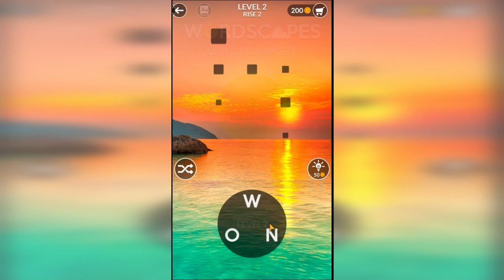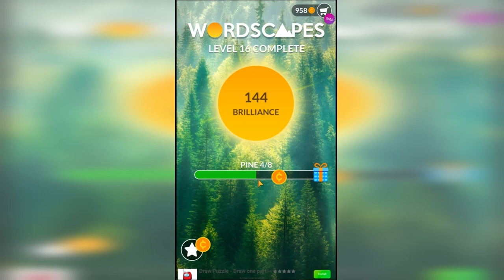Wordscapes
Wordscapes No Commentary Gameplay Playthrough

App Name: Wordscapes
Game Developer: PeopleFun
Game Category: Word
Game size: 141M
Requires: Android 4.4 and up
Content Rating: Rated for 3+

💕Playing Wordscapes 10 mins a day sharpens your mind and prepares you for your daily life and challenges! 💕

This text twist of a word game is tremendous brain challenging fun. Enjoy modern word puzzles with the best of word searching, anagrams, and crosswords! Immerse yourself into the beautiful scenery backgrounds to relax and ease your mind.

Challenge yourself to connect letters and find as many hidden words as you can! Unlock stunning landscape backgrounds to escape from home and relax your brain.

You’ll never experience a dull moment after you try this addicting word puzzle game! Play this crossword puzzle once and just you won’t be able to put it down. Enjoy word connect and word find games? This is your final destination!

► Escape and relax your brain by visiting the beautiful destinations of Wordscapes!
► Show your vocabulary power by connecting letters and finding all the hidden words.
► Get your word hunt on with over 6,000 crossword puzzles!
► Take each level at your own pace with unlimited tries. Simply fun and relaxation!

Wordscapes is the word hunt game that over 10 million people just can't stop playing! It's a perfect fit for fans of crossword, word connect and word anagram games, combining best of word find games and crossword puzzles. Not to mention all the gorgeous landscapes you can visit to relax yourself!

The top-rated word game, from the makers of Word Stacks, Word Chums, Word Flowers, Word Mocha, Wordscapes Uncrossed, and Spell Blitz.